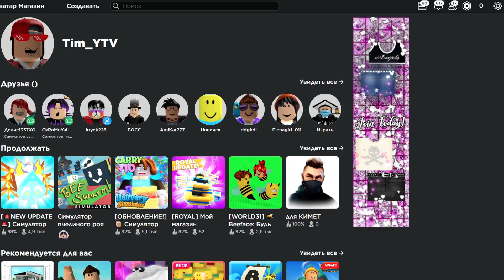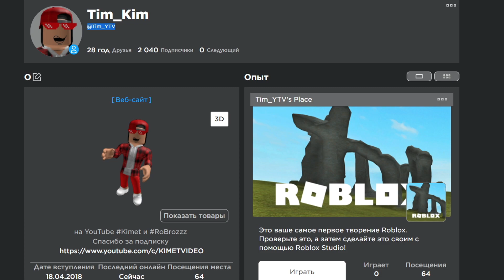КАК ПОМЕНЯТЬ ИМЯ \ НИК В РОБЛОКСЕ БЕСПЛАТНО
Как поменять имя в Roblox бесплатно!!!

        Вы очень сильно поддерживаете